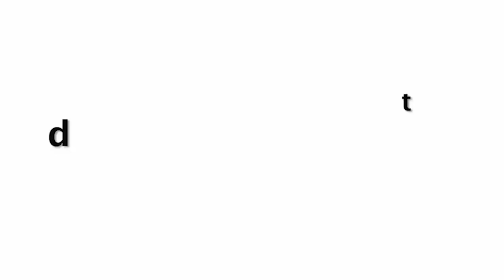Kapil Sharma Show Twins Sisters Chinki And Minki Spotted At Mumbai Airport